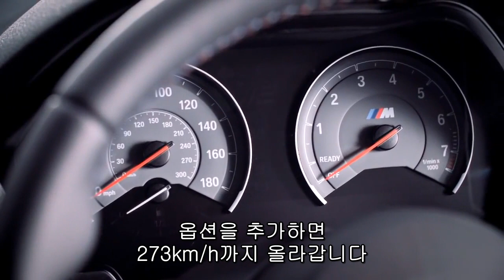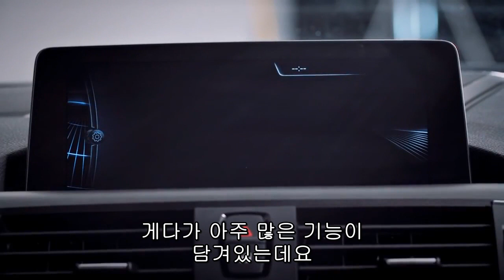화난 아빠 차 'BMW M2 쿠페'의 화려한 변신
2016년에 출시될 2개의 BMW M모델 중 BMW M2 쿠페의 모든 것을 파해쳐본다. M2는 기존의 가장 빠른 2시리즈 모델 M235i보다 더 빠른 모델이다.

부드럽게 빠진 2시리즈를 놀랄 정도로 터프하게 변신시켰다. M235i 3L 터보차지엔진이 있고 365마력에 510kg.m 토크를 자랑한다. 최대속도는 249km/h지만 옵션을 추가하면 273km/h까지 올라간다.